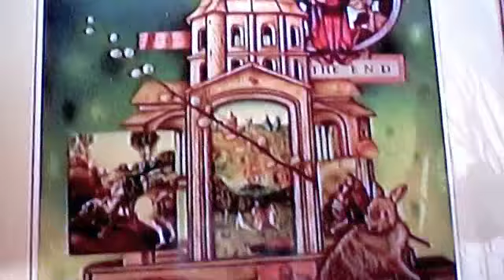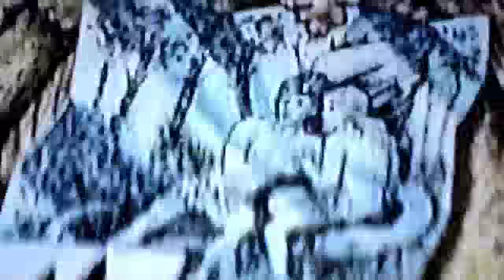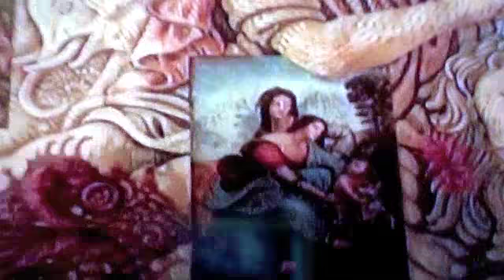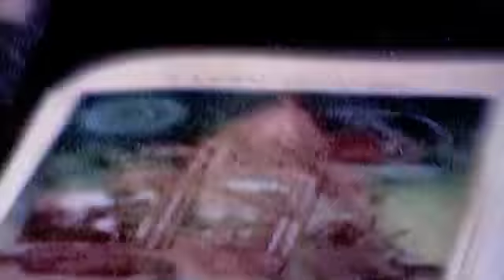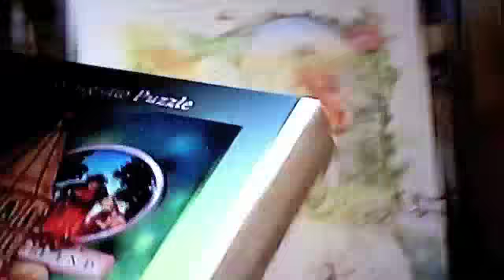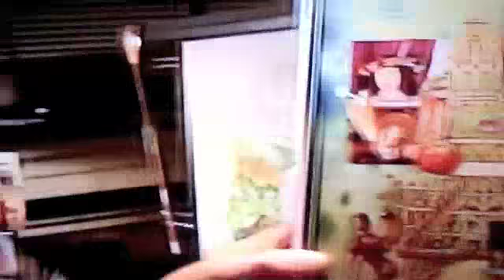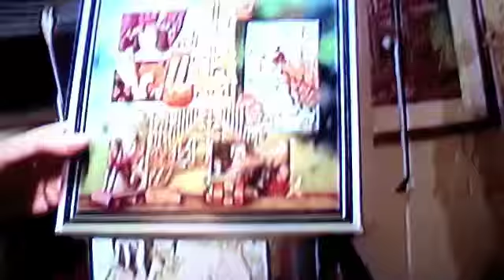Larry Elliott's Amazing Paintings and Puzzles (Part 2)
Larry Elliott is a true professional artist, as the following amateur video will demonstrate.  He creates fascinating pieces that lure the viewer deep into a symbolic world whose images and juxtapositions are often startling and always thought provoking.

Mr. Elliott's art has been exhibited in galleries ranging from the Meisel in New York to the Love in Chicago.

Enthusiastic praise follows his work around the globe:

"I am most interested in your work and feel certain that you will have success."
Queen Elizabeth

"Your work is a must in my collection."
Tony Bennett

"Your work is absolutely incredible."
Mrs. David Turner, President of the National Society of Arts and Letters

Two companies now offer Mr. Elliott's work in jigsaw puzzle form, which is truly fitting given its mysterious nature.  You can find gorgeous images of 37 of his paintings at either of the following websites:

"Larry Elliott's Amazing Paintings and Puzzles"